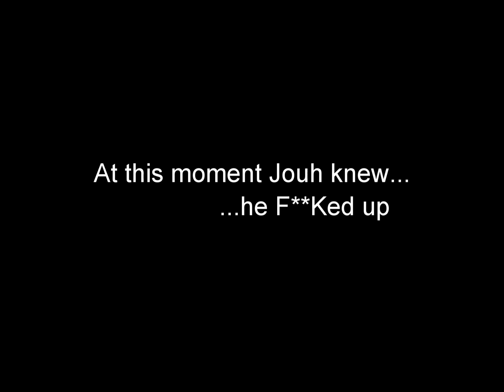Ghost N Goblins level 1